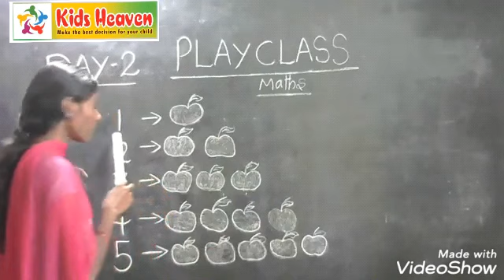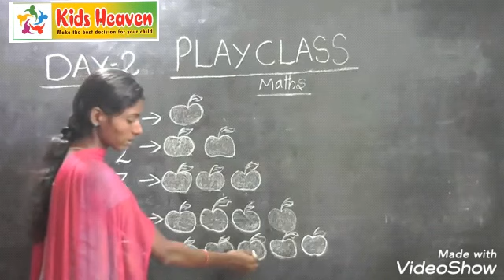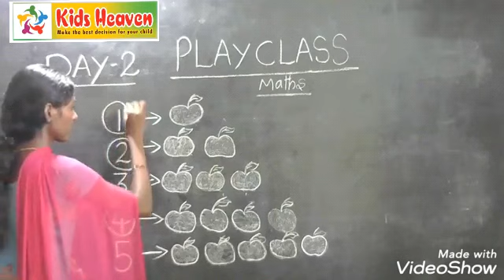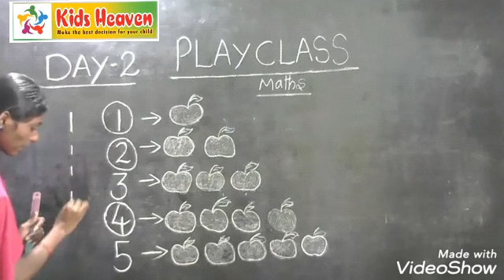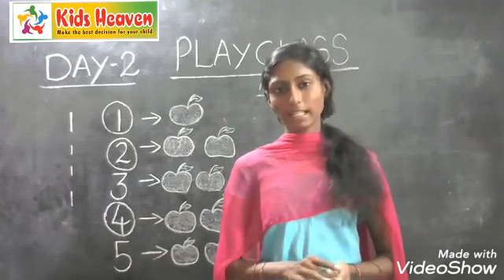Online class-- Play class-- Kids Heaven School Cherthala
Kids Heaven Day Care, Play School, Kindergarten , Dance Classes, Kung-fu class, Tuition & summer camp, Cherthala